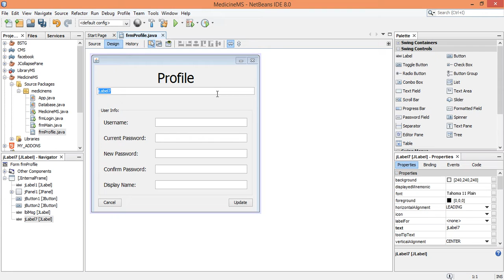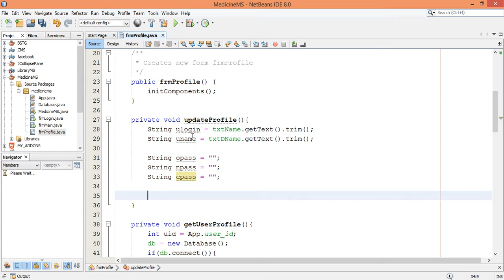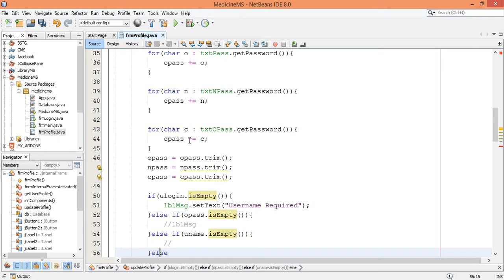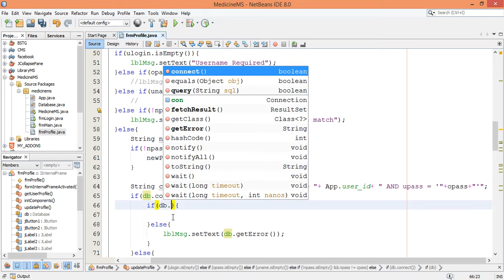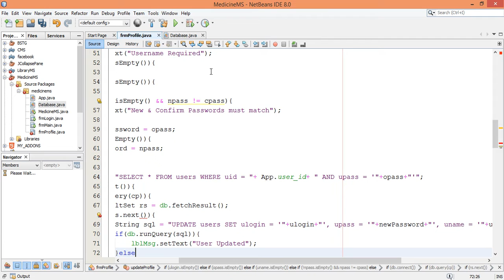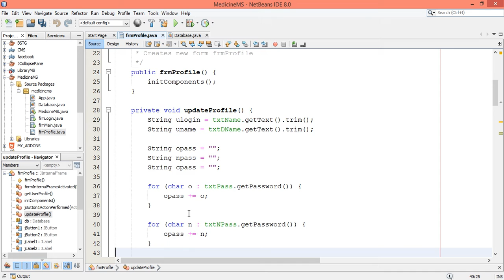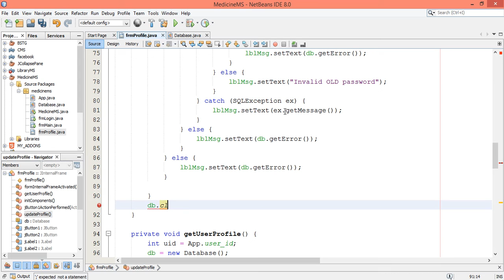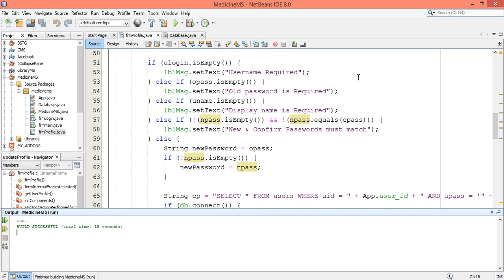Final year project in java | Medicine Management System part-5